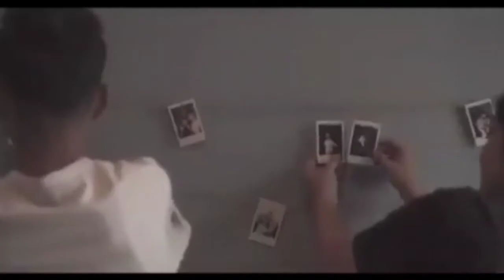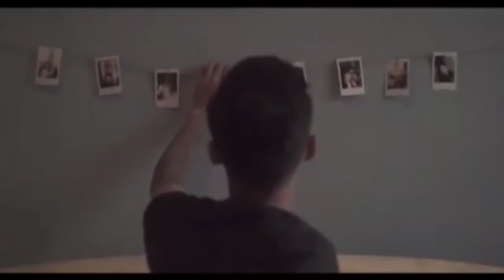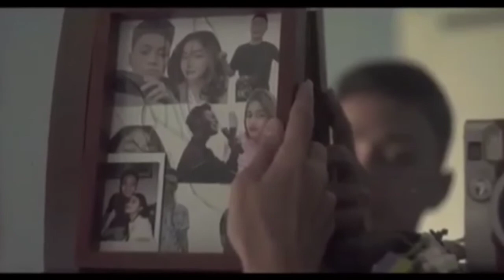Mahen - Pura Pura Lupa (Official Music Video)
Jadikan Pura Pura Lupa - Mahen Nada Sambung Pribadimu:
Telkomsel: ketik PURAPURA kirim ke 1212
XL: ketik PURAPURA kirim ke 1818
Indosat: ketik PURAPURALUPA kirim ke 808

 LangitMusik - MusikTanpaKuota

Best Deal!!! 1GB Data Reward untuk 100 pengguna pertama perhari bagi kamu user Indosat:

Home label of Indonesian pop stars and legendary stars includes Farhan, Meyla Bilqis, Wahyu, Stereo June, SAE!, and many more. Also Naif, Tiket, La Luna, Plastik, Stinky, Netral.

Song credit
Composer: Pika Iskandar
Music Arranger: Tito P Soenardi
Guitar: Ginda Bestari
Vocal Director: Ayoe Purnamasari
Mixing: Tito P Soenardi
Mastering: Willy Subakti
Vocal Recording Studio: Harper Studio
Music Video Director: Ezra Jairus
Cinematographer: Andrew Dre

Lagu
Pura Pura Lupa
Artis
Mahen
Album
Sebuah Cerita
Believe Music (atas nama Indo Semar Sakti); Songtrust, BMI - Broadcast Music Inc., Indo Semar Musik Publiser, dan 9 Lembaga Manajemen Kolektif

Lagu baru mahen

Yen Kowe lali Kebersamaan ini..

Buat sobat toekangkebon yg suka ngopi suport kita ya ...

Lagu baru, lagu terbaru, lagu aneh, aneh, music, musik, music aneh, yen kowe lali kebersamaan ini, mahen, pura lupa, viral, feed shorts,